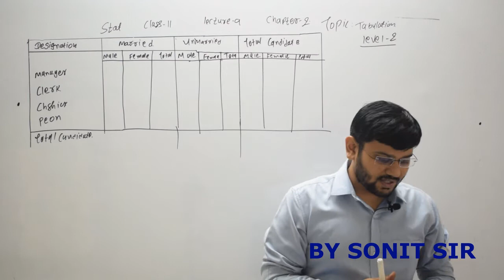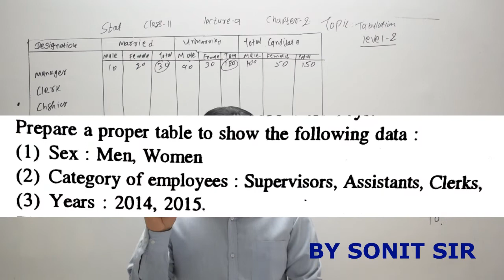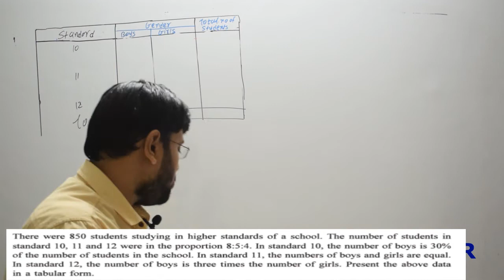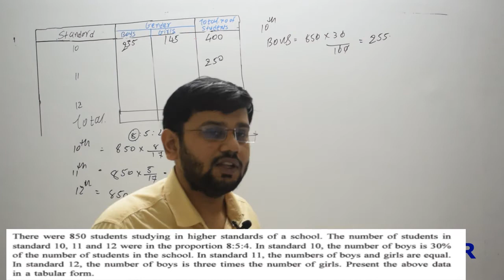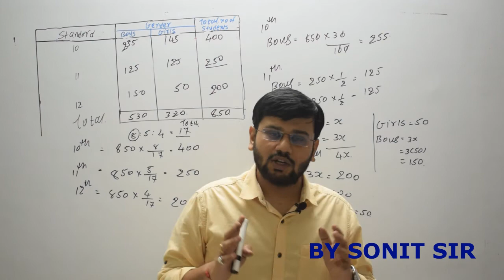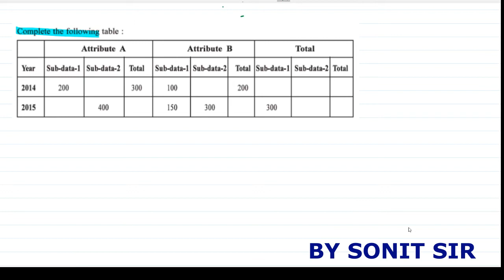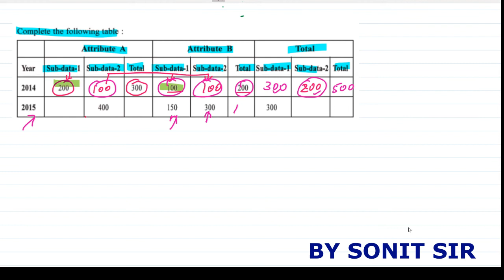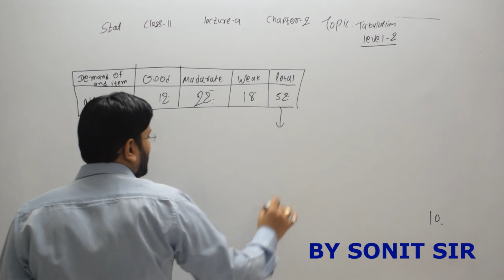8 | tabulation | part 2 chapter 2 | statistic | class11 gseb | with practical sum | stat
9. Geometric Progression
8 tabulation part2 chapter2 statistic class11 sonitsir withpracticalsum